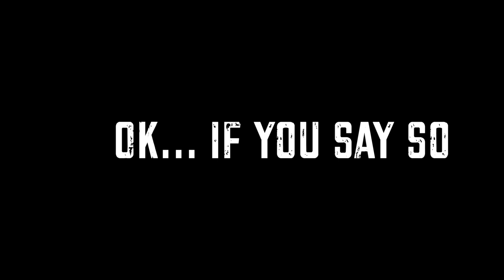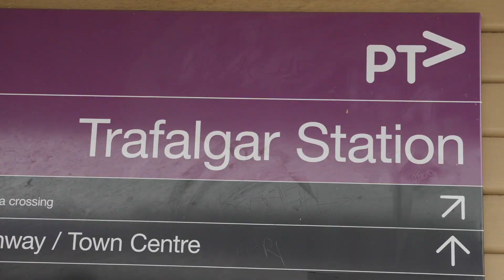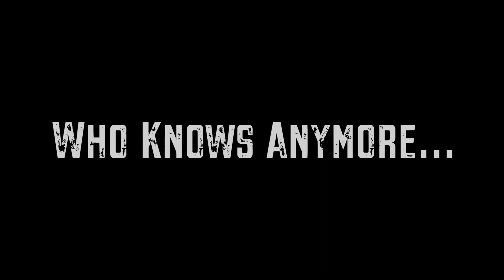The Paper Chase | S1 Ep3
S1 Ep3 - The Paper Chase. In this Episode we see Lucas, from R7116A Fan, chasing the Paper Train across Gippsland, from Morwell in the East to Berwick in the West. Mix that with some VLocity Passenger Train delays, a late paper train, mixed up train paths, and red signals, and you have an adventure in the making. All this and more on this months episode of Down the Line!

Welcome to the channel, Down the Line. This channel is all about giving you a real-life train chasing experience from the comfort of your own home. So sit back and enjoy -
Episode 3 from Down the Line.

Please set your video quality settings to 1080p for the best viewing experience.

Please consider subscribing as these videos have a lot of money, time and work put into them and we would be very grateful if you would support us by subscribing and sharing with your friends if you enjoyed. Also leave a like down below if you appreciate the effort.

TRAINing For Life
R711 6A Fan/762 Media